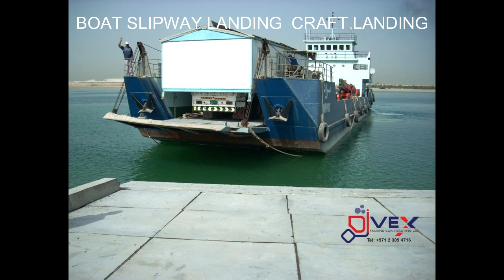BOAT SLIPWAY LANDING CRAFT LANDING CONSTRUCTION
Boat Slipway Landing Craft Landing Design and Built